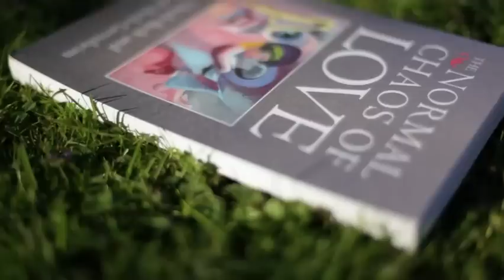White Town - How Love Feels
Starring Natalie Alice Barratt.